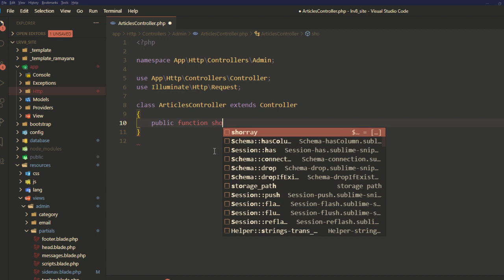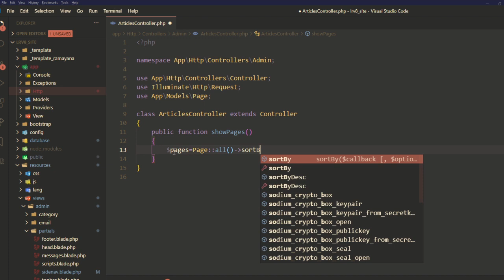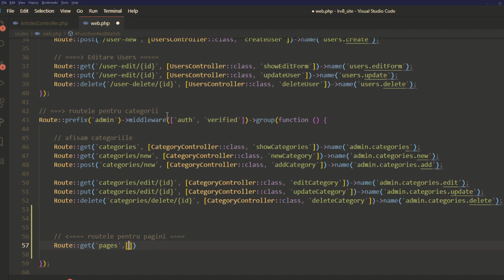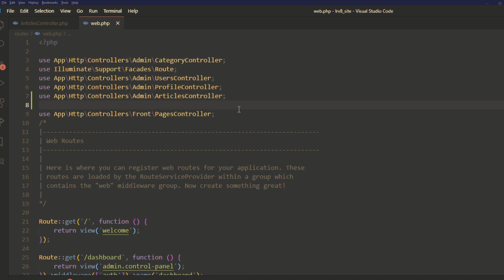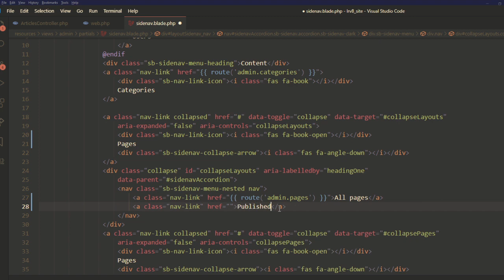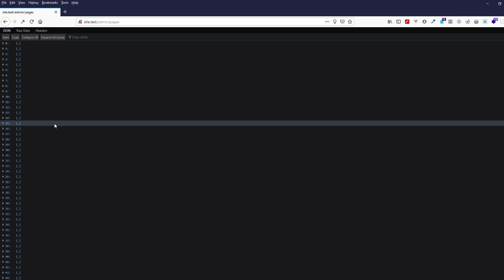04. Laravel 8 - III. Crearea rutei, controlerului si linkului pentru administrarea paginilor sitului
In acest tutorial vom crea o ruta pentru afisarea categoriilor in partea de administrare a sitului. Vom folosi acelasi grup de rute ca si pentru administrarea categoriilor, cu prefixul admin si un middleware pentru utilizatorii autentificati si cu emailul verificat.

Apoi vom crea un nou controller pe care il vom denumi ArticlesController pentur a nu aparea eventuale conflicte de nume cu alte controllere din fisierul web.php unde avem rutele.

In acest controller vom scrie functia showPages care va intoarce o vedere cu toate paginile folosind modelul Page.

Apoi vom implementa linkurile pentru pagini in meniul lateral al sablonului nostru din bootstrap

Puteti descarca aplicatia in faza actuala de pe github